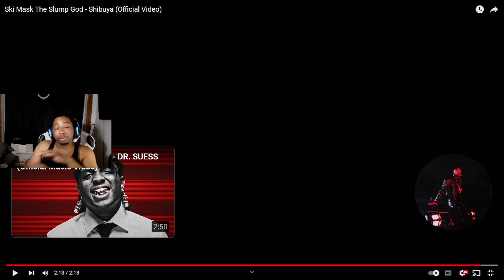YOURRAGE X SKI MASK (REACTION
@YourRAGEGaming Ski should let you drop a bar or two.

Ski is back!!=]